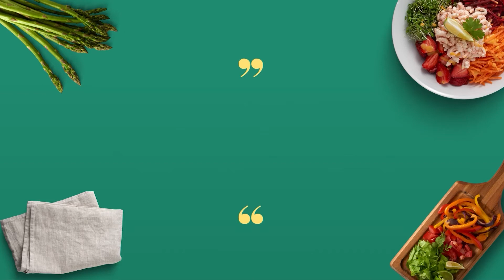DALIA BISIBELE BHAAT RECIPE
Daliya Bisibele Bhaat Recipe🍲  Recipes for weight loss

Thanks Chaitrashree 🤗 for sharing the wonderful daliya bisibele Bhath masala powder recipe.

Ingredients 💁🏻‍♀️

🥣 Carrot, Tomato, Onion
🥣 Bean, Capsicum
🥣 Potato (optional)
🥣 Noor knot (optional)
🥣 Green peas
🥣 Grand nuts, toor dal
🥣 Turmeric powder, cumin, mustard
🥣 Salt, jaggary
🥣 Oil (1 spoon)
🥣 Curry leaves, Badiage chillies,
🥣 Bisibele bath powder
🥣 Dhaliya

Procedure: 👇🏻

💁🏻‍♀️ Cut all the veggies in pieces and put them into a pressure cooker, Turn the flame off after 2 whistles and soak dhaliya until pressure is released. Once pressure released, turn on stove to medium and put capsicum and after dhaliya after that. Keep stirring at regular intervals. While it boils mix Bisibele powder (3 spoon) with water to avoid limps. Put bisibele bath powder, salt, Tamarind extract, Jaggary to cooker (adjust these Ingredients as per your taste).
💁🏽‍♀️ For seasoning - Take 3 spoon oil in a pan, add cumin, mustard, curry leaves, badige chillies, asafoetida.
✅ Add seasoned mixture to boiled dhaliya and vegetables.
✅ Let it cook in low flame for 5 minutes, keep stirring. Add coriander leaves and serve it hot.🍲

Must try at your home and share the pictures😋😋😋